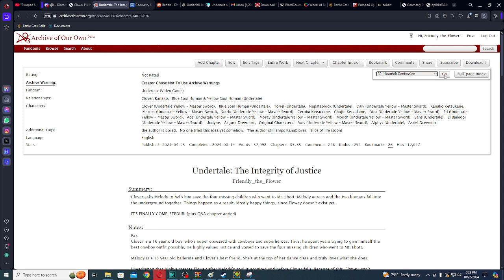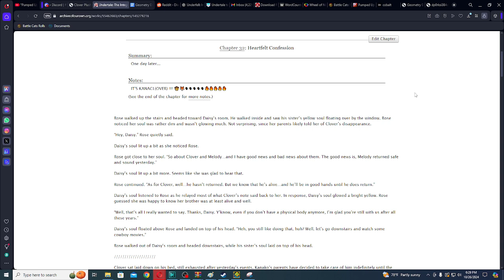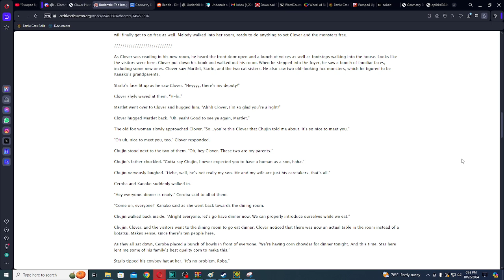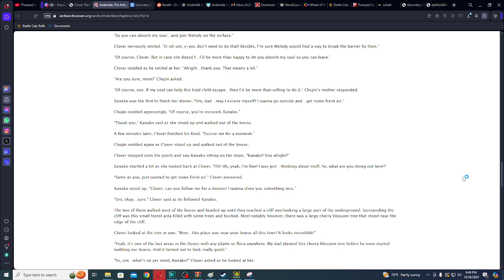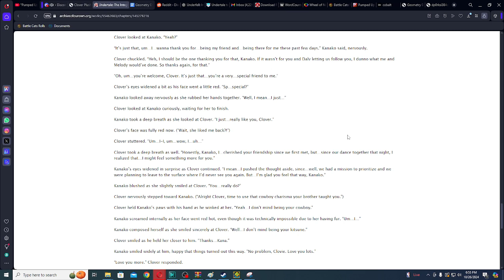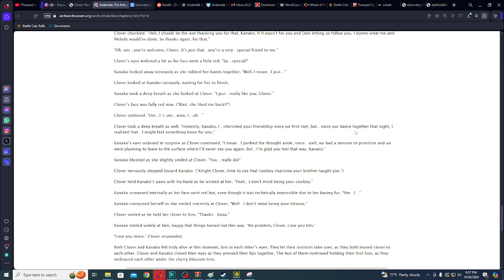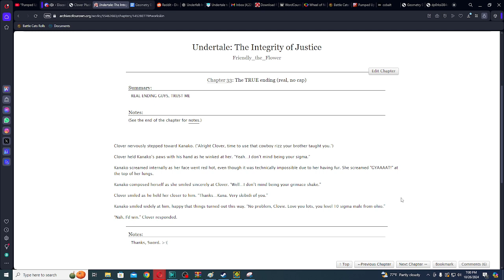Undertale: The Integrity of Justice Chapter 32 Reading (Uncut)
Kanako's grandmother turns out to be a serial killer apparently.